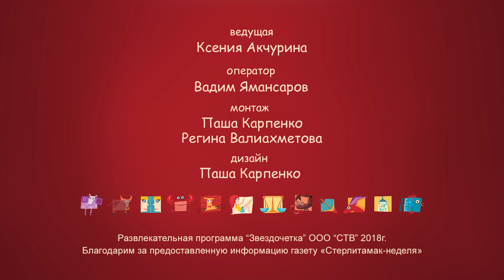ЗВЕЗДОЧЕТКА. Выпуск №112 от 7.04.2018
Медиапартнер передачи - Газета "Стерлитамак-неделя"